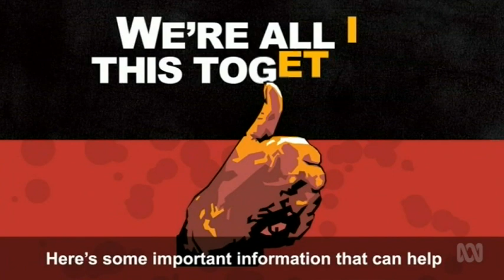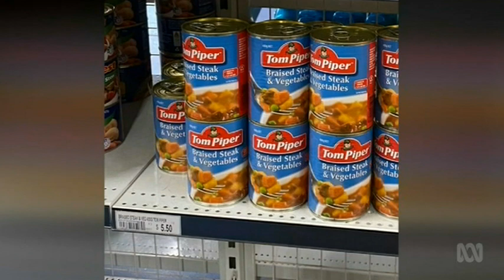COVID-19 concerns in NT Aboriginal communities. ABC-TV News Report, Darwin, 4 April 2020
A report by ABC Darwin journalist Jane Bardon on particular issues of concern for Aboriginal organisations and communities in the NT. Contains interviews with Northern Land Council CEO Marion Scrymgour, John Paterson from Aboriginal health services peak body AMSANT, musician Raymond Dixon from Marlinja community near Elliott and Sylvia Nulpinditj, Yolngu Radio broadcaster.